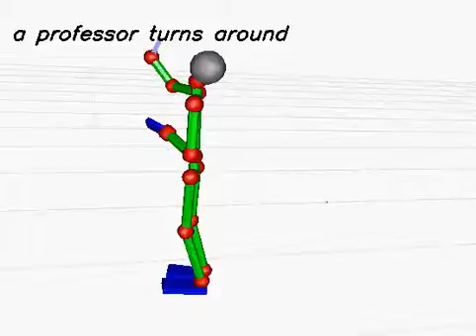20130614_203 (rank:0 4-gram)